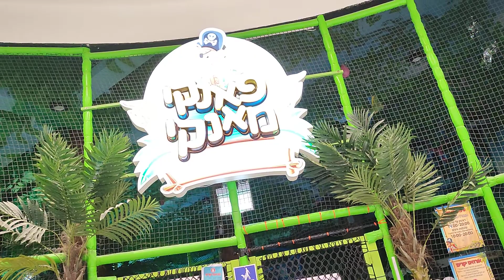Cinema City, Beer-Sheva Israel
Гуляю по пустому торговому центру в рабочий день. Магазины и закрытые кафе. 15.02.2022